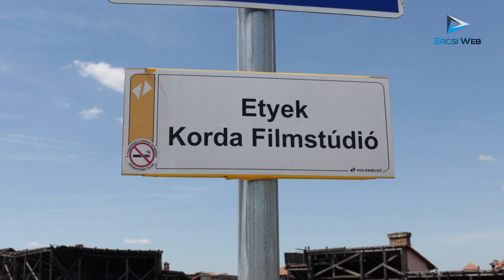EFI bringatúra Etyekre a Korda Filmstúdióba, ahol leforgattuk a saját filmünket